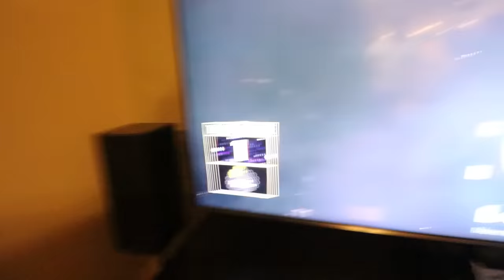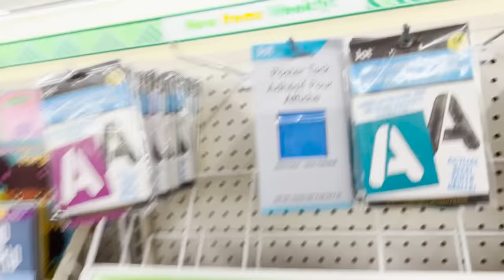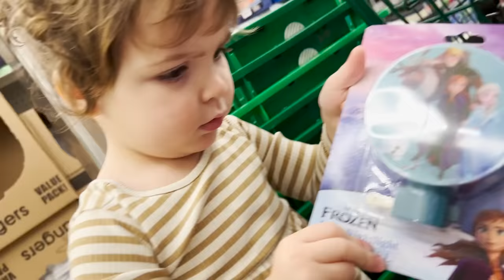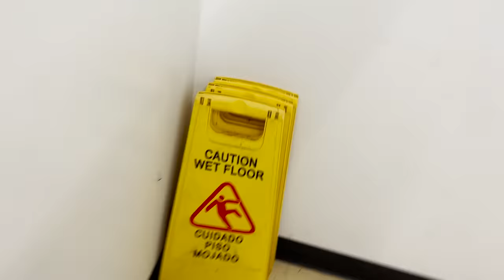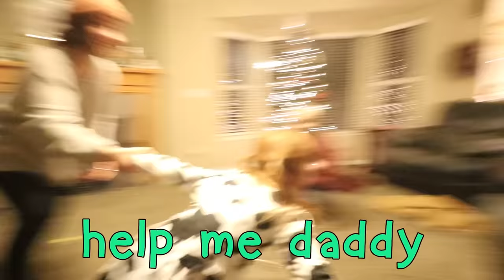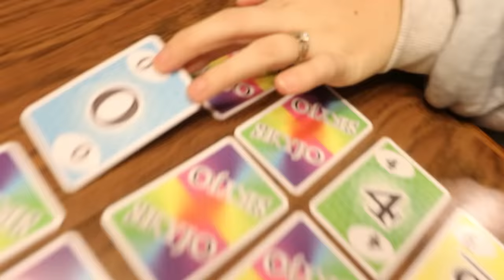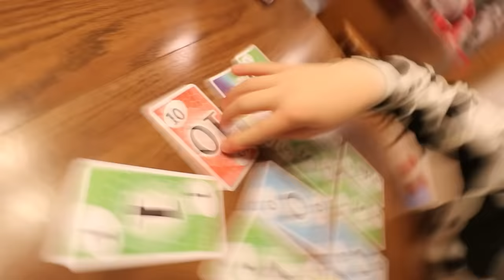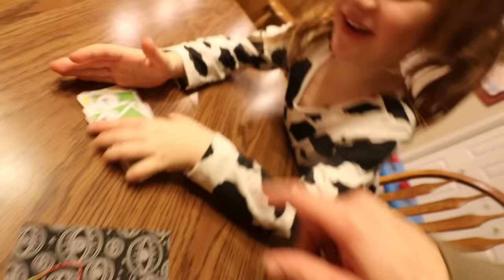STAYiNG AWAKE until MiDNiGHT 🎆 Balloon Game and Dollar Store then Floor is Lava at our Family Party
LET'S ALL make 2023 our BEST YEAR EVER!!
and not lock our keys in the car anymore 🔐
🤍  Shaun Jenny Adley Niko and Navey

Best Last Best Day Ever 1307

HAPPY NEW YEARS EVE vloggy!! It's the last vlog of 2022 and we are making it the Best Day Ever as always! Adley and Niko Bear have made an amazing fort out of the blocks they got as gift from Santa for Christmas. We have filled the entire for with smiley face balloons. That's tons of fun all by itself, but Adley ( who is in charge of tonight's party), has put challenges inside each balloon for the family to do. Once and hour, we will pop the balloon and see what we need to do.

Navey and Niko work together to pop the first balloon, smashing it till it pops and the challenge paper goes flying. Our very first challenge is to play keepy uppy with a balloon. The kiddos and us parents are running all over the basement, trying to keep this balloon in the air. As we play, it evolves into keepy uppy the floor is lava challenge, then even harder when Adley turns into a lava monster and we have to play keep away from her.

Navey needs a small little break to head upstairs for a bowl of cool whip, here favorite thing. While we are in the kitchen getting that, we rewind to our family trip to the dollar store, where we went to get everything for our party and challenges. We found arts and craft supplies as well as party hats. Adley scored a goal in somones shopping cart, niko sprayed water everywhere. Navey set up caution cones and Jenny locked us out of her car!! It was wild, but so much fun.

It's time for another challenge. Adley pops this balloon and reads that its time to play a game called cook the kids. Dad is the chef, our giant bean bag is an oven (next to our brand new couch, isn't it nice?), and the kiddos are all the ingredients i need to make Jenny a delicious meal. Speaking of meals, we need to go to my mom's house for dinner. Everyone, in the car!!

At my mom's, Aldey and Niko Bear are playing pretend play with their cousin. They are playing rocket ship and the floor is lava. They are playing our app, Adley's playspace, while the parents play a card game with my sisters. We pop another balloon and find out the challange is to play a new game of cops and robbers, oh boy!

It's almost midnight and some how, all the kids besides Navey are still awake. We watch the ball drop in Time Square then run outside, hitting pots and pans, and celebrating the start of a new year!! We hope you all had a wonderful  New Year's Eve and can't wait to spend 2023 with you!!

Watch Adley's last video: CRAFTS with ADLEY & ALLi ✂️ Making Baby Clothes DIY and fun Fashion Show! how to make doll costumes

Watch yesterday's Best Day Ever: CHRiSTMAS MORNiNG with Adley, Niko, & Navey!! Snowy Elf has a Baby Sister! magical opening presents

Don't forget to get Adley's free apps:
UNICORN CATCH

FUN WITH ADLEY:
AforAdley.com